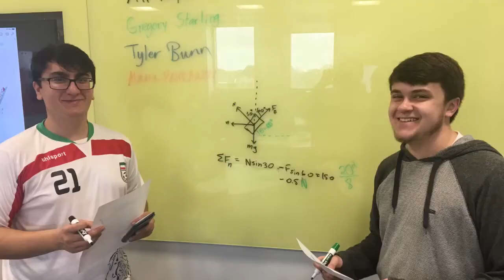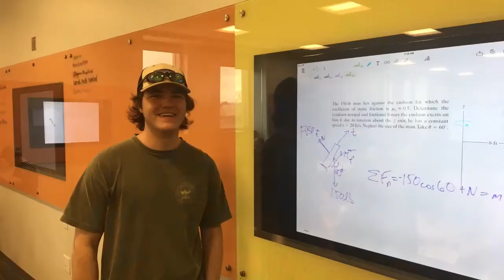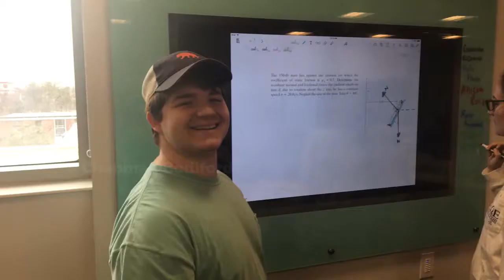Dynamics Spring 2018 - 9am